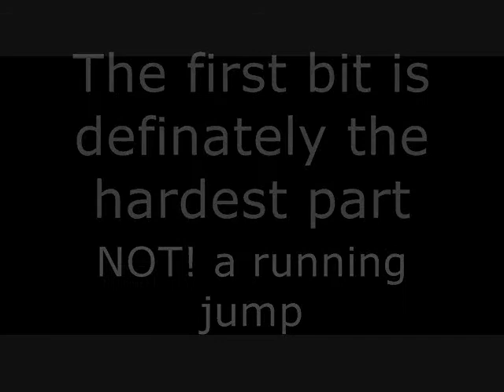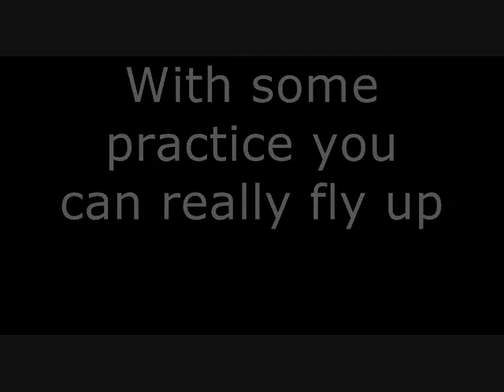{Ju$} Clan - NVA Base - Jumping Above US Flag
This video shows how to get up above the US flag on NVA Base for Vietcong, it can be frustrating (especially the first part) but practice makes perfect and it is possible to get from the ground onto the ledge in around 16-17 seconds.

Good luck!
Happy Gaming - {Ju$} Clan